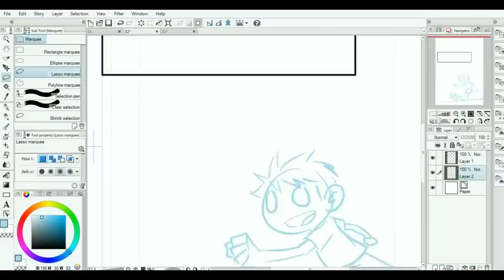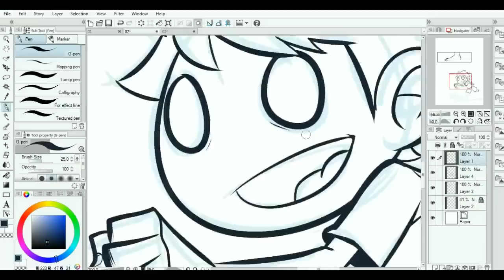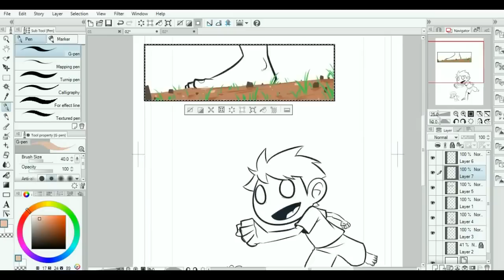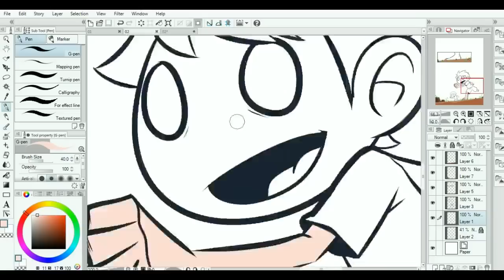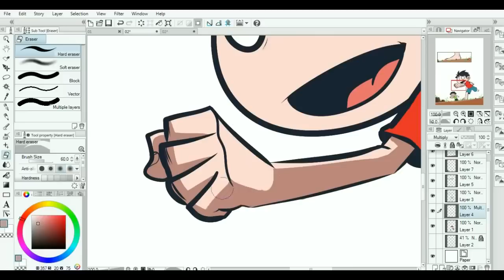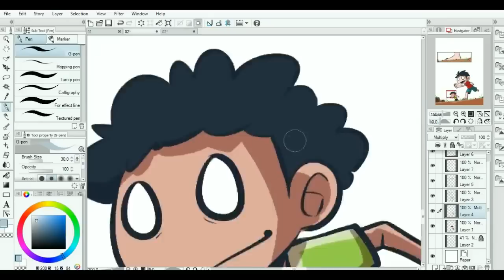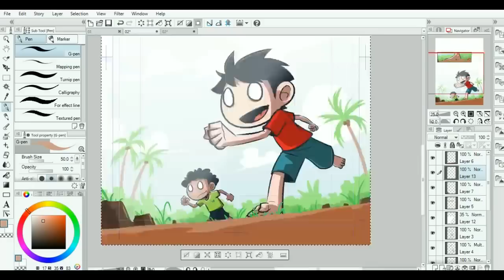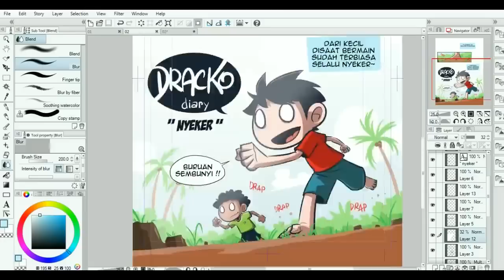caranya bikin webtoon? Author Dracko Diary